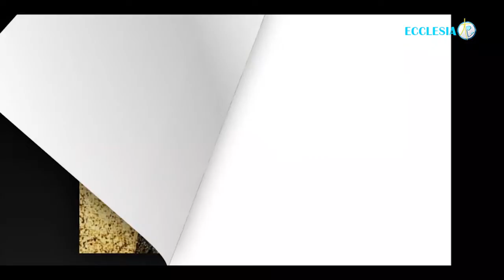Saint du Jour 29 décembre - Thomas Becket